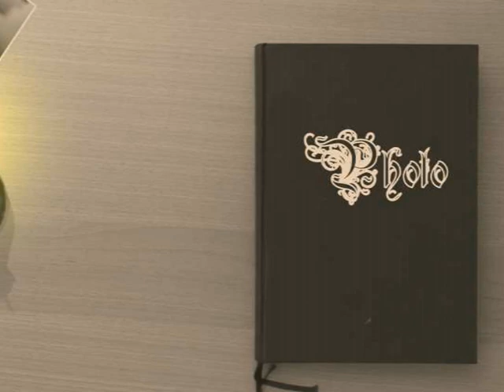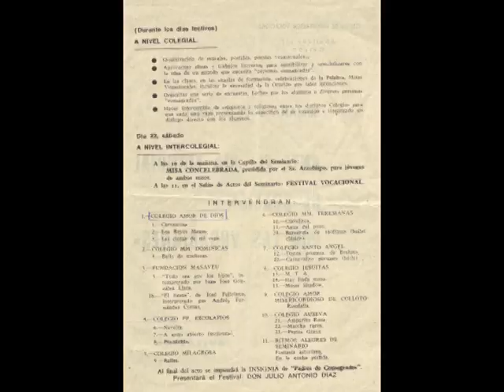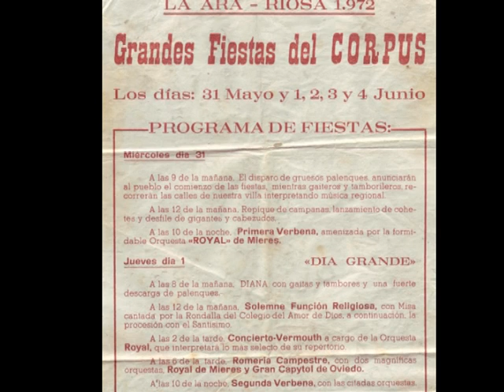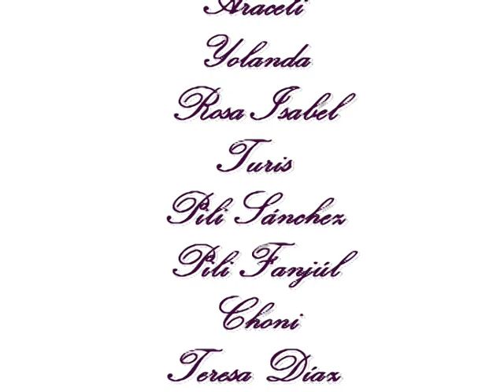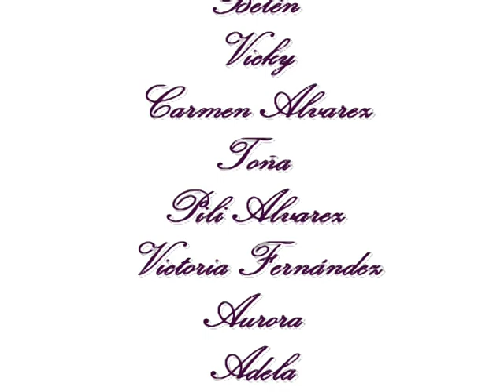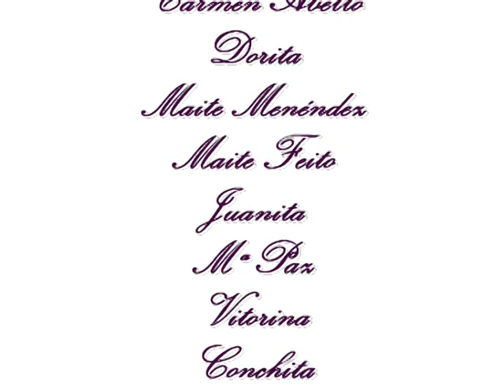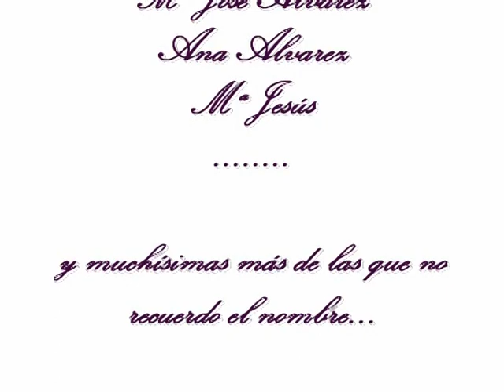Colegio Amor de Dios-años 70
Recuerdos con fotos y música de la Rondalla del Colegio Amor de Dios en los años 69 al 72 y reencuentro en el 88